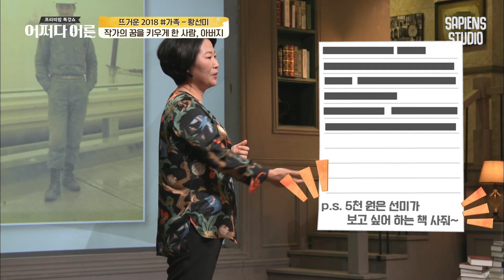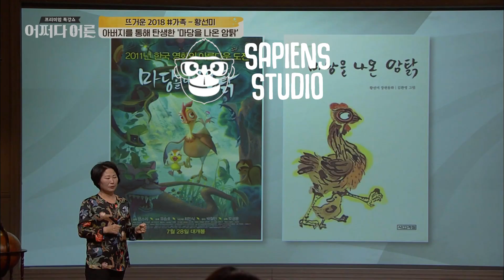황선미 동화작가 #03 | 부모의 인정과 관심이 아이에게 끼치는 영향 | 어쩌다어른​ 사피엔스​ | CJ ENM 181205 방송